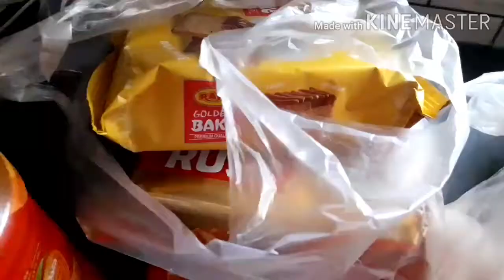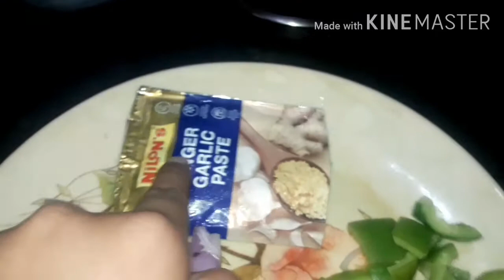চলো একটু ঘুরে আসি||easy & simple chili chicken recipe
Easy and simple chili chicken recipe..

 Song On & On Song Artist Cartoon, Daniel Levi Artist Licensed to YouTube by Up next Autoplay Licensed to YouTube by AEI (on behalf of NCS); ASCAP, LatinAutor, Featherstone Music (publishing), and 20 music rights societies